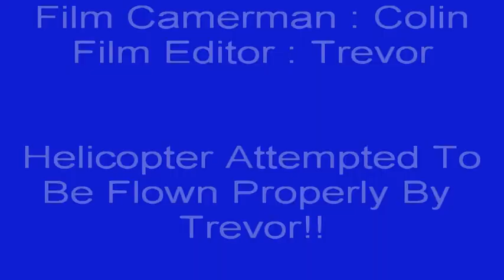HK450 Helicopter with Flymentor system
Flying one of my helicopters on a bitterly cold Sunday morning in Hertfordshire UK with a Spektrum DX7 transmitter.